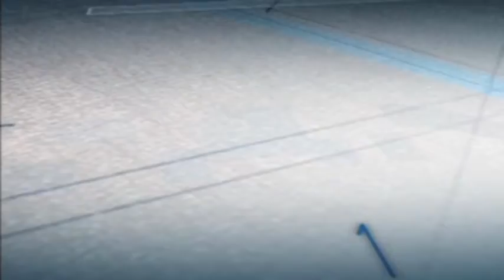Tanyalah Ustaz (2014) | Episod 266